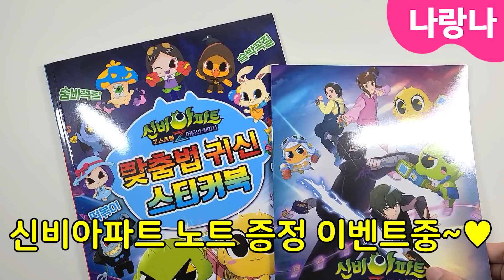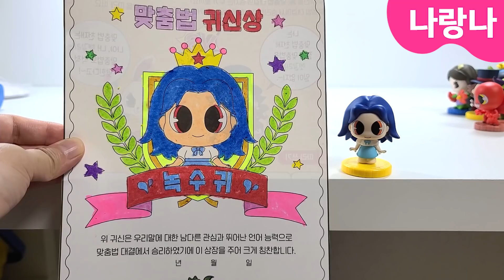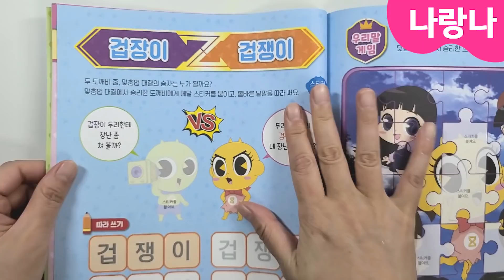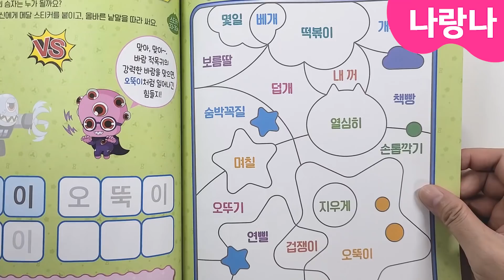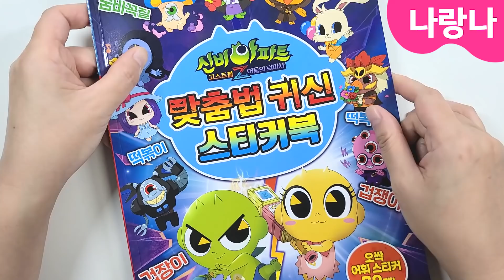⁉헷갈리는 맞춤법게임을 시작한다! | 나랑나 상황극 | 맞춤법 귀신 스티커북 | shinbi house puppetshow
신비아파트 귀신들과 함께하는 새로운 맞춤법 게임을 시작한다!
숨바꼭질 vs 숨박꼭질 뭐가 정답일까?
헷갈리는 문제가 수두두두둑 😨
여러분도 함께 맞혀보세용~😘

※ 제품명 : 신비아파트 고스트볼Z 어둠의 퇴마사 : 맞춤법 귀신 스티커북
※ 본 영상에 사용된 제품은 싸이클에서 지원해주셨습니다. 감사합니다. 👍